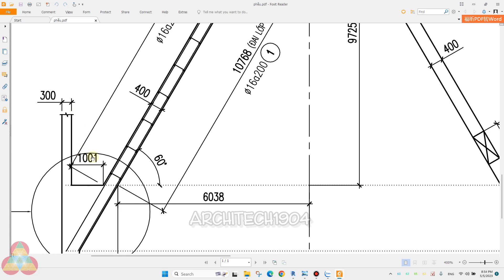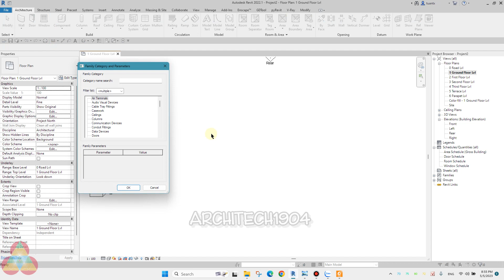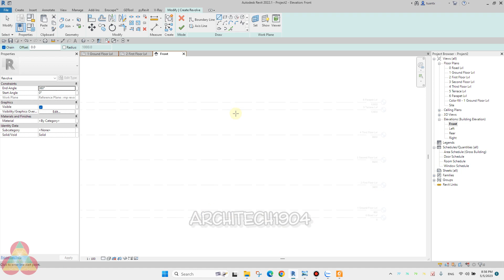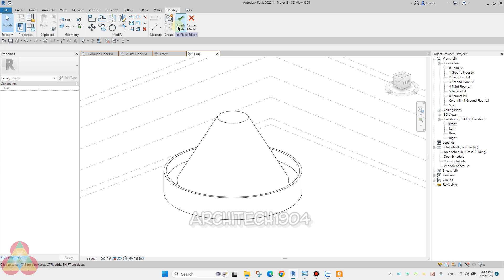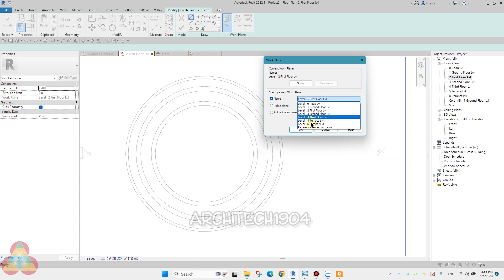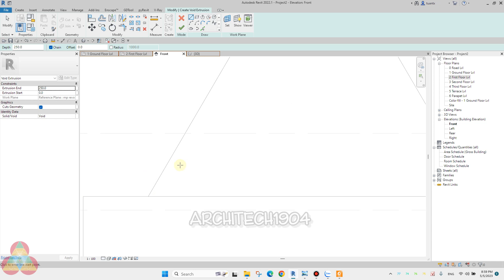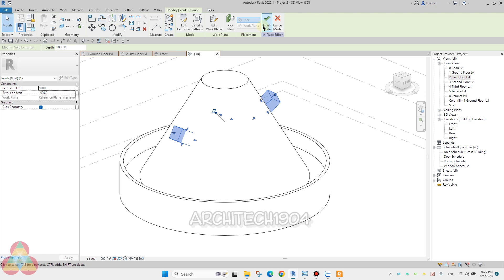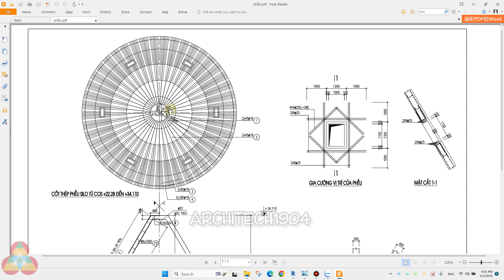Cách vẽ mái Silo có lỗ thăm trong Revit đơn giản nhanh nhất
🌐Clip hỗ trợ một bạn đang thắc mắc về cách vẽ mái Silo dạng tròn xoay có đục lỗ thăm cách đều trên bề mặt Silo trong Revit.
Chúc các bạn làm việc tốt.🌐

💖Các bạn bận việc cá nhân, gia đình, con cái, học hành,... không thể sắp xếp được thời gian học cố định. Hoặc các bạn muốn tự học để chủ động về thời gian cá nhân mà vẫn có người sẵn sàng túc trực Zalo để giải đáp thắc mắc và hỗ trợ bất kì lúc nào thì có thể tham khảo 2 bộ video sau của mình nhé:
🌐Bộ video về triển khai kiến trúc bằng Revit:
💖Không giới hạn thời gian truy cập vào video.
💖Nội dung trong list được cập nhật theo thời gian.
💖Được hỗ trợ vướng mắc trong và sau khóa học, trong bài tập và cả trong công việc thực tế.
💖Kiểm tra nhắc nhở học hành định kì
💖Bài tập cuối cùng được sửa online trực tiếp (có thể lên sóng youtube nếu bài có nhiều vấn đề thú vị có ích cho cộng đồng chung)
🌐Zalo: 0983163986 nhé các bạn!
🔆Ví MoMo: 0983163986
🏛 Ngân hàng: Agribank (cn Hải Châu- Đà Nẵng)-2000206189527-Trần Xuân Tuấn